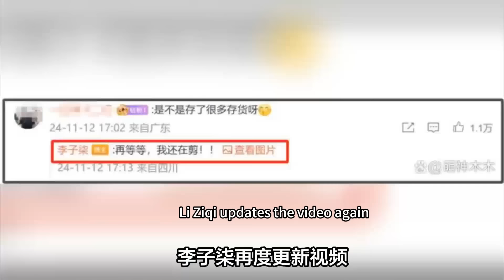李子柒全力复出！身份证都改名，受到央视邀请，还有大动作待宣布